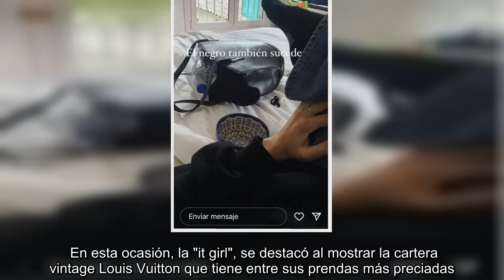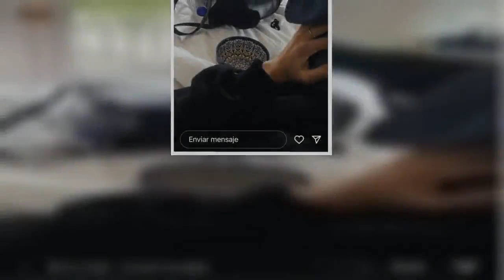Ámbar de Benedictis sorprendió luciendo una cartera vintage de Louis Vuitton